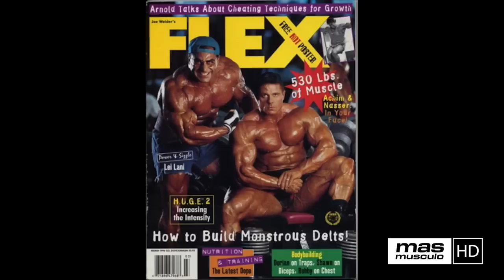🏆 NASSER EL SONBATY | Un gran culturista controvertido